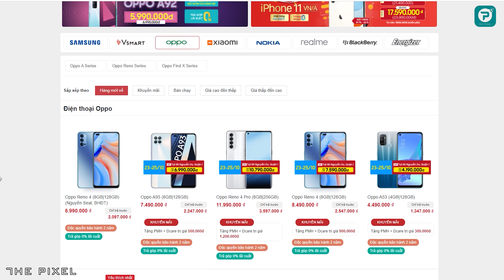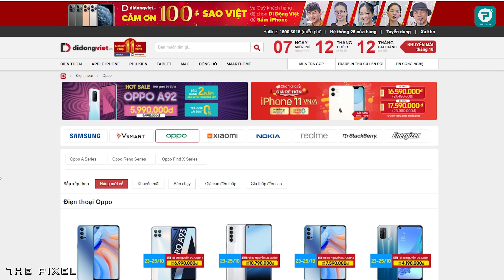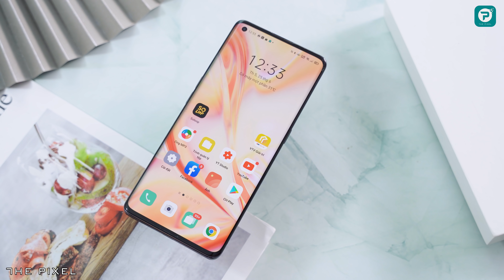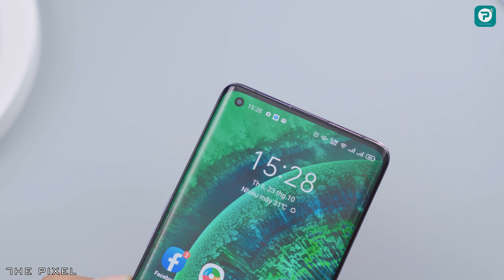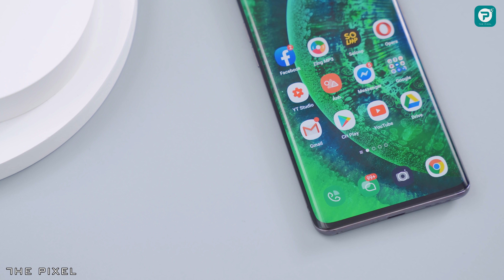OPPO Find X2 Pro: Flagship Android mình hài lòng nhất 2020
Find X2 Pro là chiếc điện thoại smartphone cao cấp nhất của OPPO trong năm 2020. Dù đã ra mắt từ lâu nhưng Find X2 Pro vẫn đang là cái tên được nhiều người dùng lựa chọn nhờ nhiều ưu điểm. Mình cũng đã có cơ hội sử dụng chiếc Find X2 Pro được 8 tháng, và cho đến bây giờ Find X2 Pro vẫn là chiếc điện thoại cao cấp mình hài lòng nhất trong năm 2020. Mời các bạn theo dõi video: "OPPO Find X2 Pro: Flagship Android mình hài lòng nhất 2020"